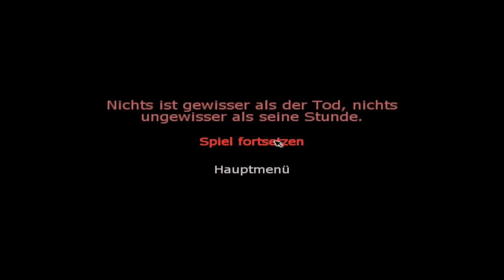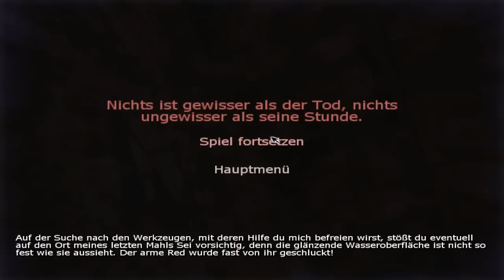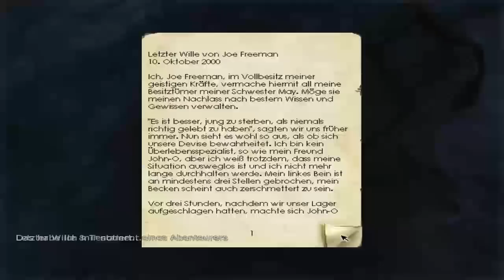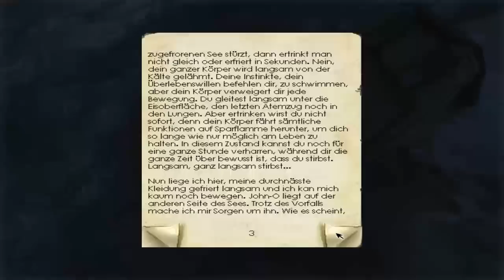Let's Play Penumbra Overture (Deutsch) Part 13- Der Rechtschreibnazi in mir!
In diesem Part gehen wir dank des gefundenen Zettels durch die verschlossene Tür und uns erwarten wieder Hunde...sehr viele!

Skype:
WhiteFeelingsLP

Steam:
WhiteFeelings